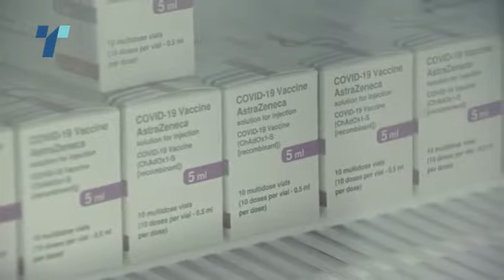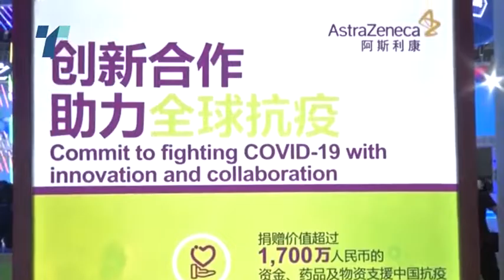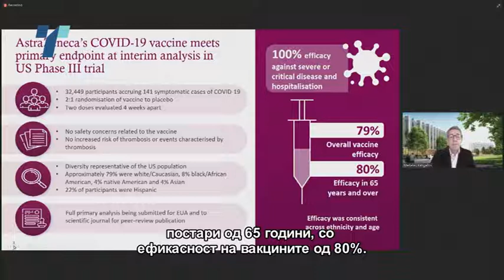„Астра Зенека“ нова тема за расправија меѓу Брисел и Лондон